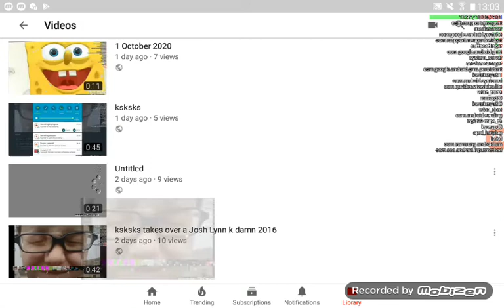ksksks takes over a Josh Lynn k damn 2016 Squared